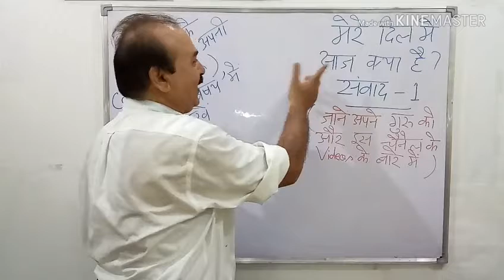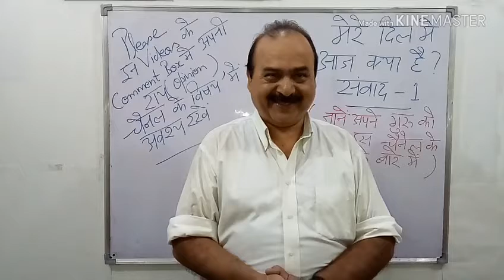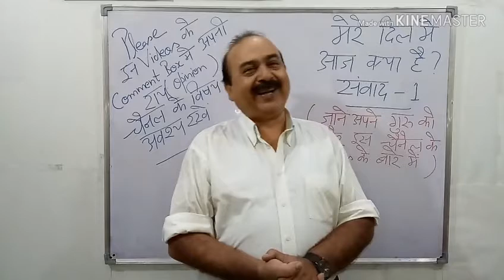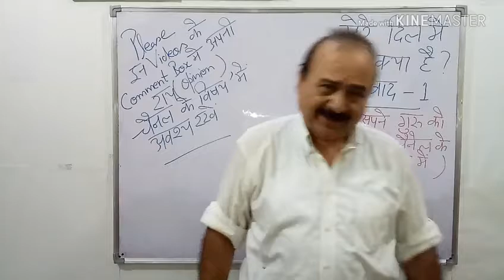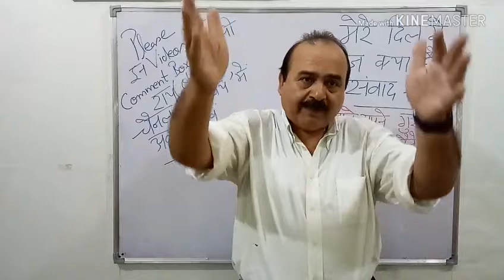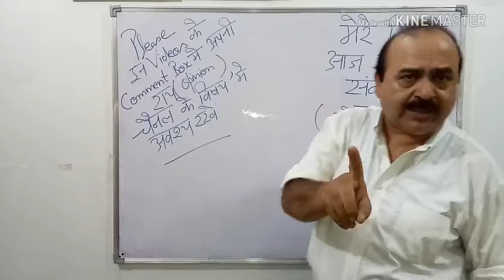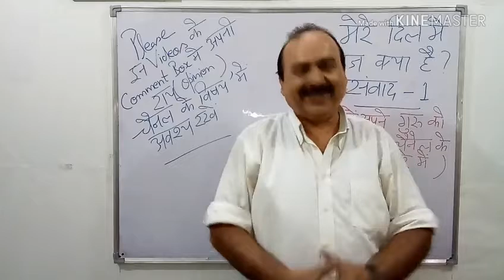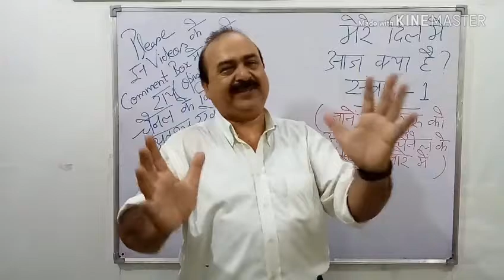मेरे दिल में आज क्या है?संवाद 1, एक प्लेटफार्म-आपसे communicate करने का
दोस्तों, ज़रूरत थी एक ऐसी व्यवस्था की जिसके माध्यम से मैं आप तक अपनी बात पहुंचा सकूँ और आप सीधे मुझसे बात कर सकें।
मैं इस ग्रुप के वीडिओज़ के माध्यम से आपको गाइड करूंगा कि किस प्रकार से आप इन वीडिओज़ का अधिक से अधिक लाभ उठा सकें।
भविष्य की सभी एक्टिविटीज की जानकारी भी आपको इस ग्रुप में मिलेगी।
Thnx, आसिफ